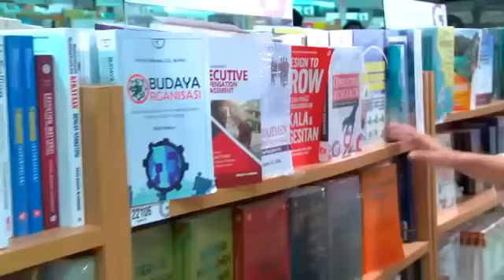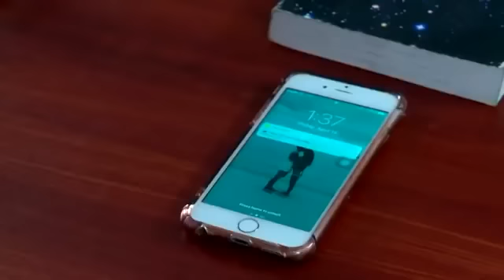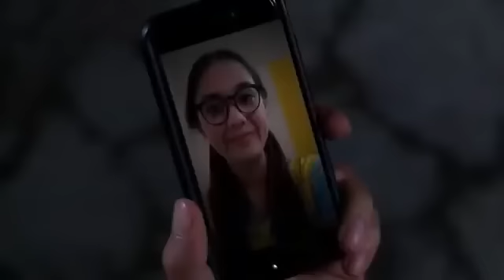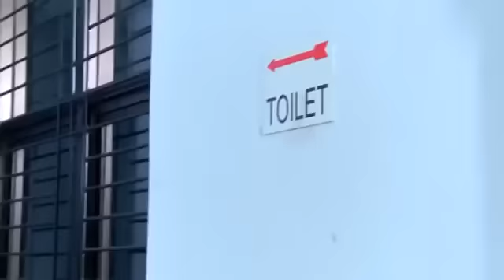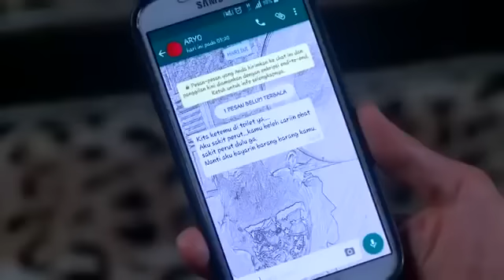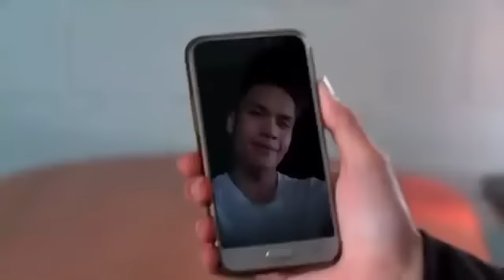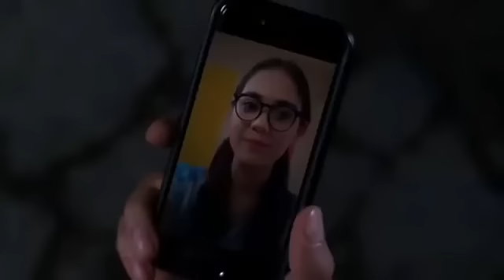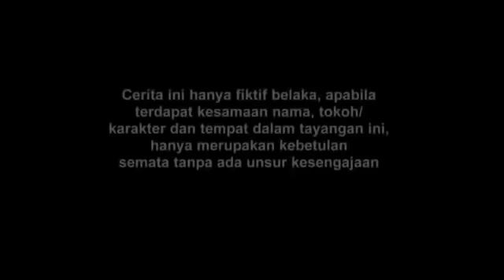FTV Randy Pangalila Pura-Pura Tajir Baper Romantis Ftv Sctv Terbaru 2023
FTV Randy Pangalila Pura-Pura Tajir  Ftv Sctv Terbaru 2023

ftv terbaru randi panggalila
ftv baper romantis terbaru